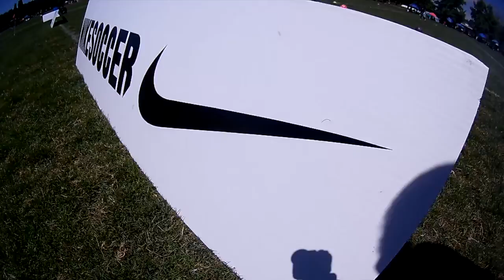LEGENDSFC B08 Pre-Academy WARM UP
LEGENDSFC B08 Pre-Academy warm up for the Nike Crossfire Challenge tournament 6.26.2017 in Seattle, Washington.

The boys went on to win the tournament...CHAMPIONS of the Nike Crossfire Challenge June 2017.